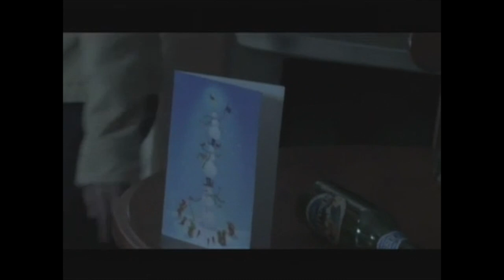2011 World Youth Day Film Festival - Hosted by Goodness Reigns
After receiving free trips to World Youth Day 2011, participants of the Goodness Reigns video contest and WYD  film festival discuss making faith-based media and their Madrid experience. The video includes WYD footage of Pope Benedict XVI.